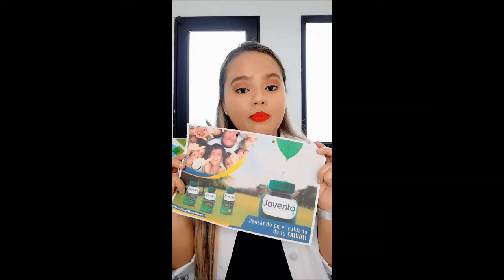JOVENTO SUPLEMENTO ALIMENTICIO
SI TE GUSTO DALE UN LIKE Y COMPARTELO, GRACIAS!!!